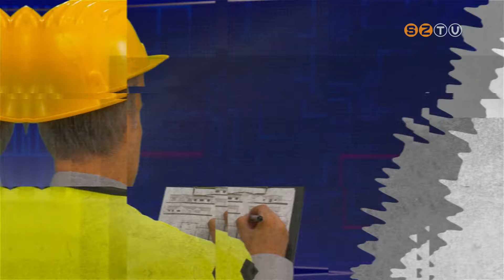Mesterségem Címere - Vendég: Varga Jenő - 2024. április 18.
Jéglovag, sportfeltaláló, skateparkos őrült korcsolyás, a jég szerelmese, de elsődlegesen és elsősorban tanár. Olyan igazi csupa nagybetűs PEDAGÓGUS. Varga Jenő a Mesterségem címere vendége.